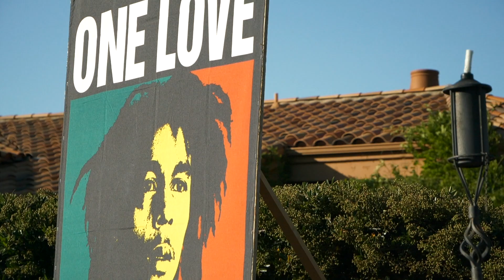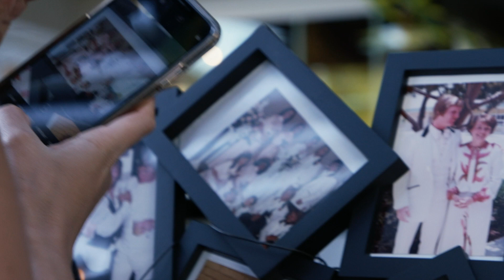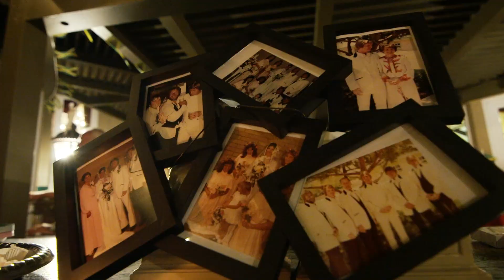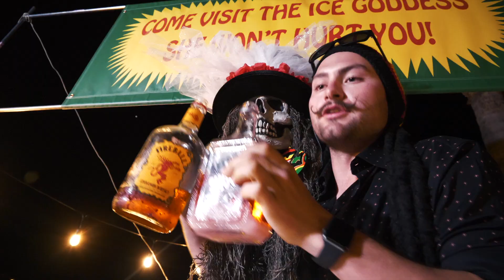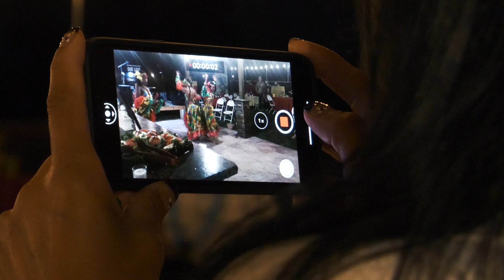Mike and Robin Anniversary Jamaica Party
Mike and Robin Johnson's 40th Anniversary Party